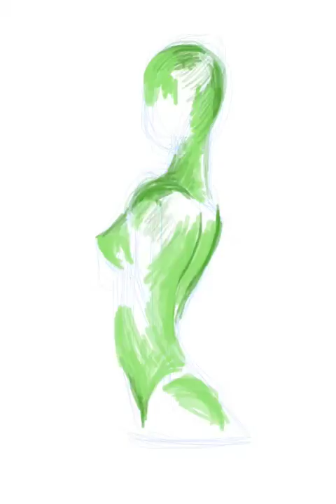Plain Green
Yeah. Another one.